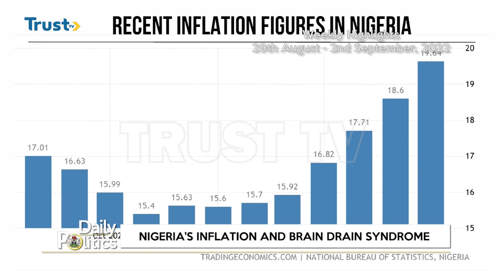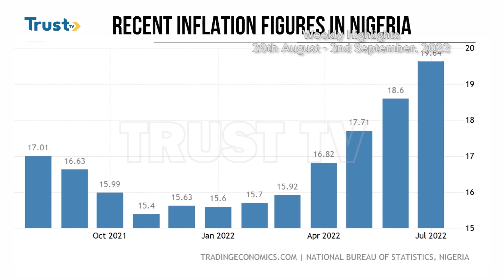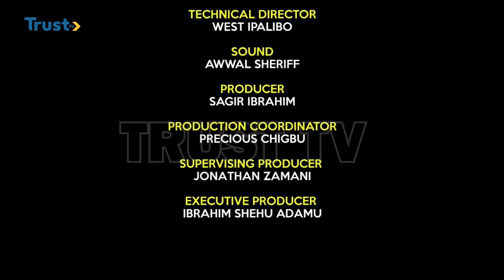DAILY POLITICS HIGHLIGHTS: Shekarau's Defection And Future Of NNPP + More | TRUST TV